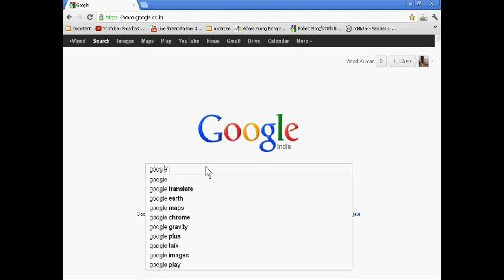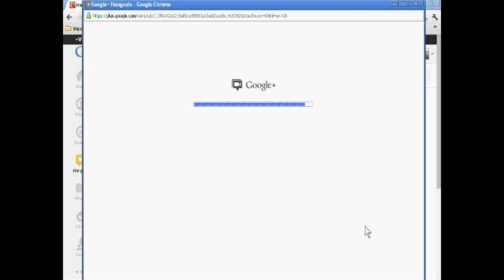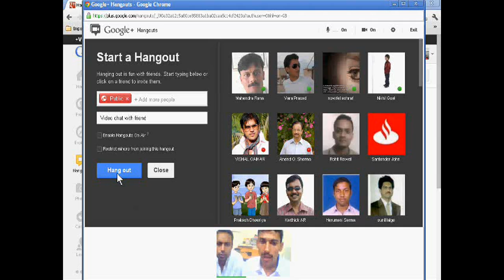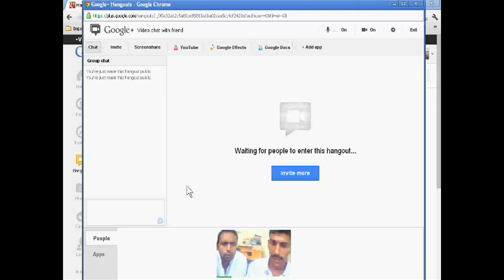How to Video Chat on Google Plus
For gaining online knowledge, Google plus is becoming good social networking site. In this site, you can do video chat very easily. I have told simple hindi instruction for doing video chat on google plus for Indian public.